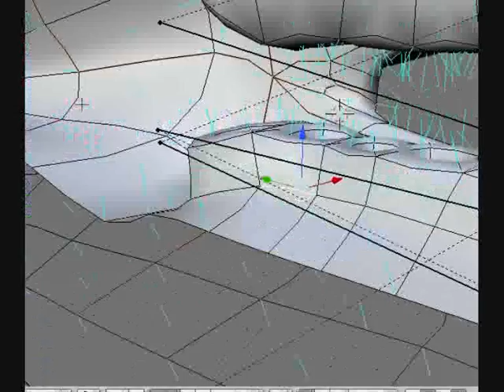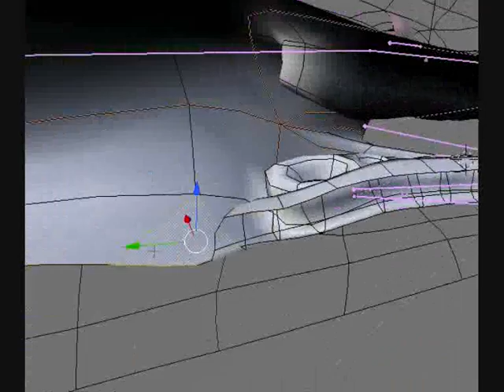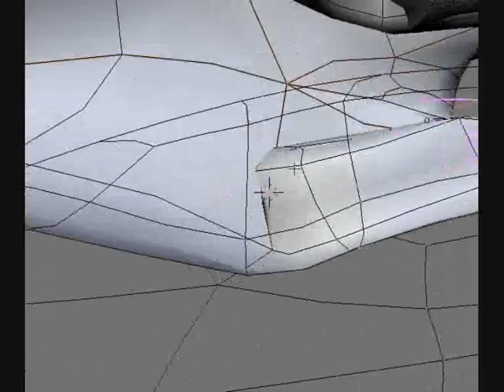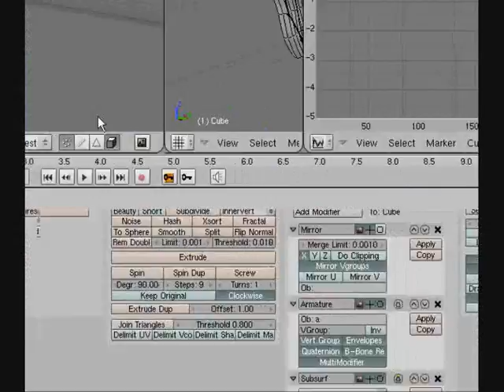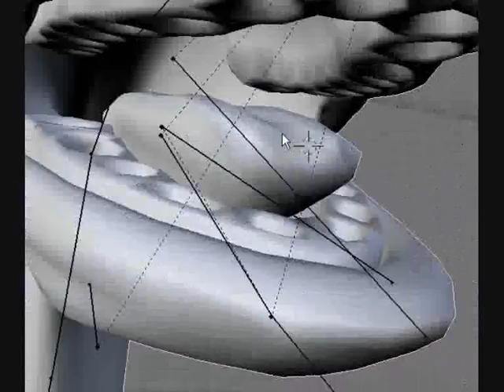Black Dragon - Modeling, Texturing, Rigging in Blender (WIP 25) - Dragon Tongue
Black Dragon - Modeling, Texturing, Rigging in Blender (work in progress 25) Test Render

Here is my black dragon design which I have modeled, textured and rigged in Blender from 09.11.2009 to 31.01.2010.

More details about the finished dragon model:

Animated Yes
Rigged Yes
Polygons 4,293
Vertices 4,448
Textures Yes
Materials Yes

Dragon animations:

Run Cycle
Walk Cycle
Idle Animation
Jump
Open Wings
Fly Animation

You can use this dragon free for non commercial or educational projects.

Available formats for this dragon:

3D Studio (.3ds) 627 KB
Autodesk FBX (.fbx) 2.2 MB
DXF (.dxf) 2.06 MB
X3D (.x3d) 1.04 MB
Agisoft Photoscan (.ply) 870 KB
Textures 10.7 MB

Dragon controls in Blender´s Game Engine:

W-key = walk forward
Left mouse button + W-key = run forward
S-Key = walk backward
W+A-key = walk to the left
W+D-key = walk to the right
Space = to spit fire
Middle mouse button = to open to the wings